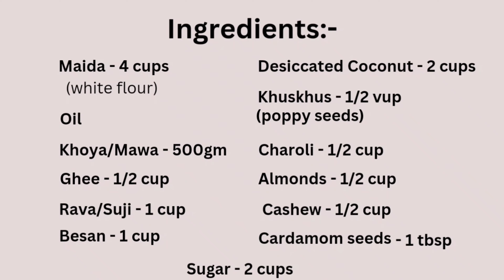Sooji Mawa Gujiya||Sweet Ghughra||मावा गुजिया बनाने का आसान तरीका||મીઠા ઘૂઘરા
50 से भी ज्यादा गुजिया 1 कप रवा में से||sooji Mawa Ghujiya||Mawa Ghujiya Recipe in Hindi||મીઠા ઘૂઘરા

Ghughra
ghughra recipe
ghughra recipe in hindi
ghughra banavani rit
મીઠા ઘૂઘરા બનાવાની રીત
ગળ્યા ઘૂઘરા બનાવાની રીત
मावा गुजिया बनाने का आसान तरीका
ghughra recipe gujarati jamnagar
ghughra recipe gujarati sweet
ghughra recipe marathi
sweet Ghughra recipe in gujarati
sweet Ghughra recipe
sweet Ghughra recipe in hindi
sweet Ghughra in hindi
sweet rava ghughra recipe gujarati
sweet rava  ghughra recipe
coconut Dryfruit karanji
mawa Gujiya recipe
Gujiya recipe
Gujiya recipe in hindi
gujiya recipe with khoya and suji in hindi
coconut Ghujiya recipe
sooji mawa gujiya
how to make gujiya at home in hindi
how to make Ghughra in hindi
how to make sweet Ghughra
how to make rava mawa Ghughra
gujiya kaise banate hain
Gujiya design
gujiya design with hands
ghaghra banavani design
Karanji recipe
how to make karanji
karanji recipe in hindi
homemade karanji recipe
homemade ghughra recipe in hindi
homemade gujiya recipe in hindi
gujiya ghar pe kaise banate hain
Ghughra ghar pe kaise banaen
Gujarat ka famous ghughra
jamnagar ka famous ghughra recipe
દીવાળી માટે હાથેથી કાંગરી પાડી ને ઘૂઘરા બનવાની રીત
મીઠા ઘૂઘરા કેવી રીતે બનાવવા
हलवाई वाली सूजी मावा की 1दम खस्ता रसभरी गुजिया
Diwali special nasta recipe
diwali recipe